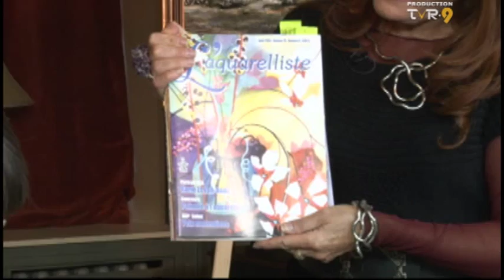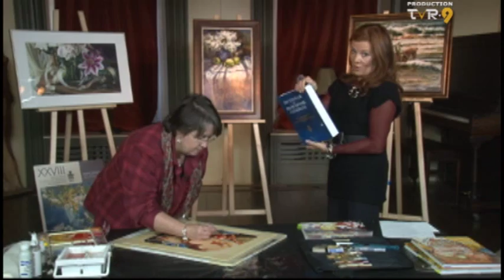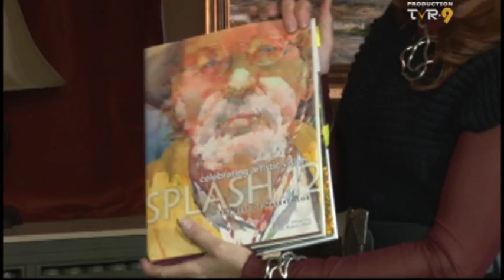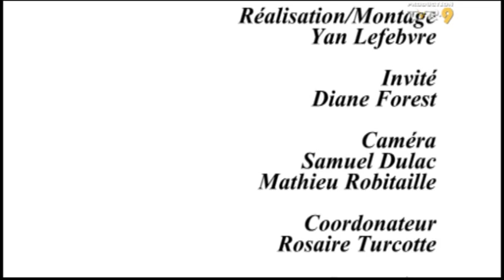Diane FOREST artiste peintre invitée à La Vallée des Arts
CAPSULE POÉTIQUE:  ''France brise le silence''  DOULEUR en SCÈNE --
ENTREVUE:  France Clermont reçoit Diane FOREST artiste peintre